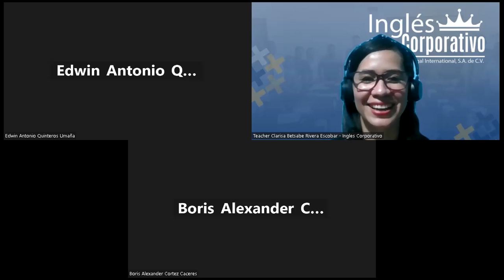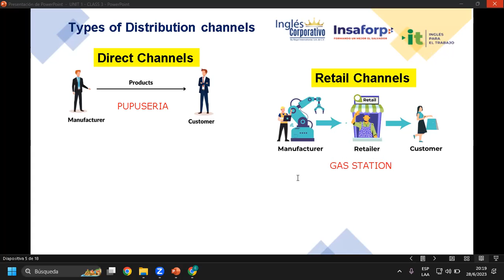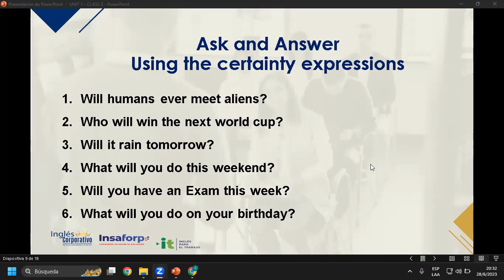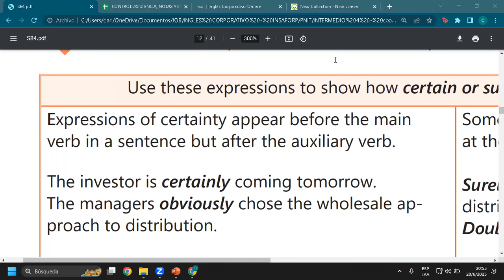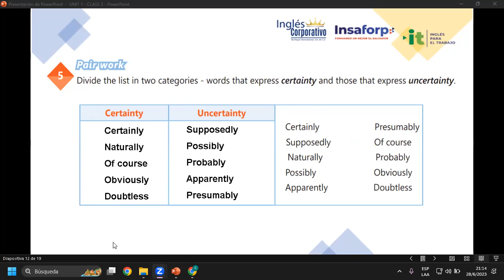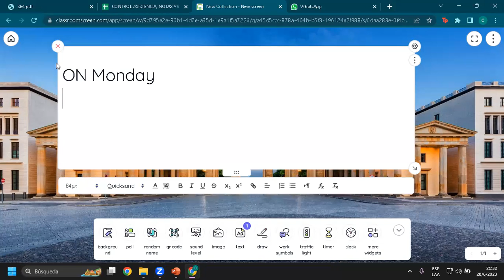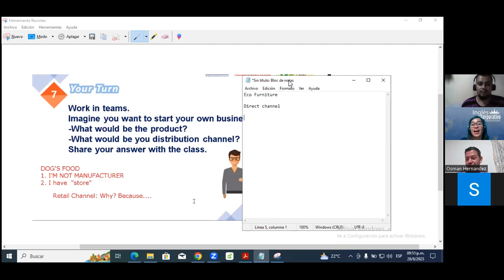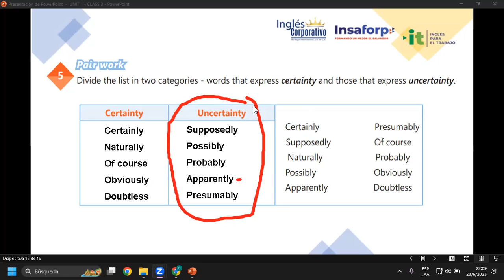Sesión 03-28-06-23-29750-8048-0105/2023-Rivera-Distribution channel for a product